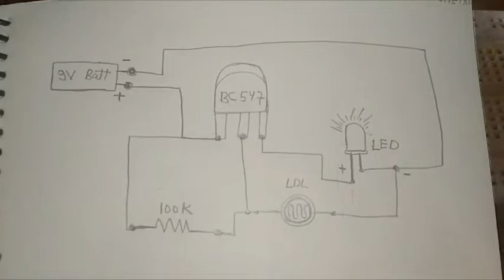simple LDR circuit || dark sensor circuit how to make it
Hi

this is a simple LDR circuit and its useful for us to make many differents  sensing devices

Content Covered:-

                                       Friends Agar Aap Technology Se Related gadgets or circuit me intrested ho to humara is channel par technology or si-fi gadgets ki unboxing or new gadget circuit creat or banaye jate hain